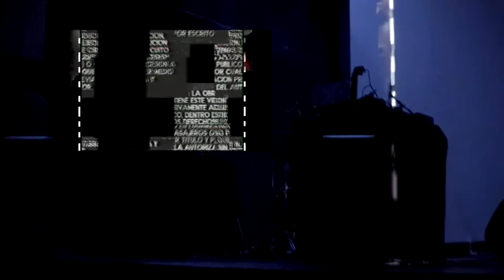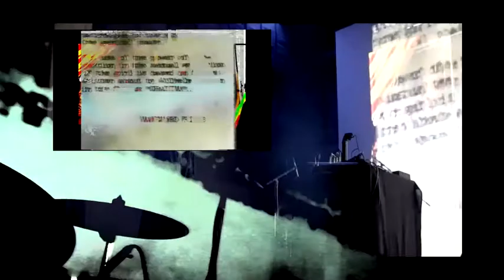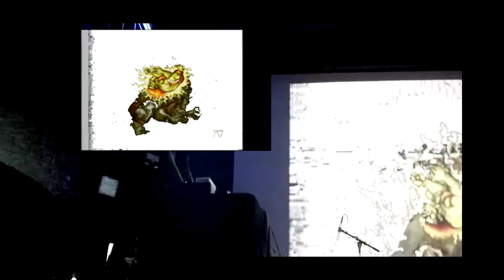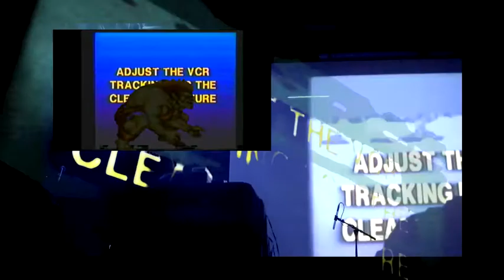Cinturon Negro-La Copia Burda del Edén (18-1-2022)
Registro de presentación de Cinturon Negro en evento organizado por Bodrio Registros,en Sala Ceina del Centro Arte Alameda